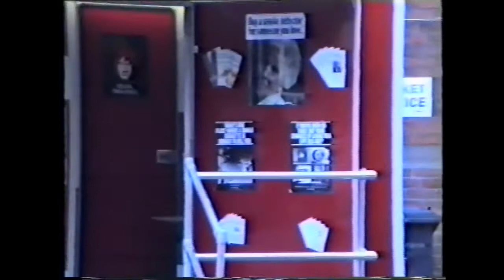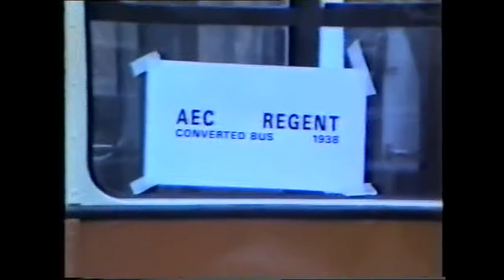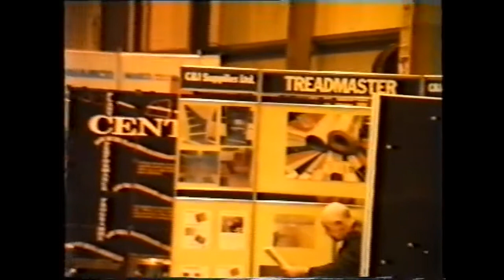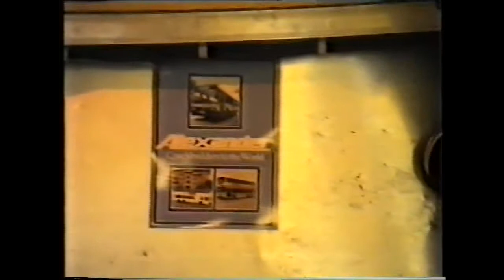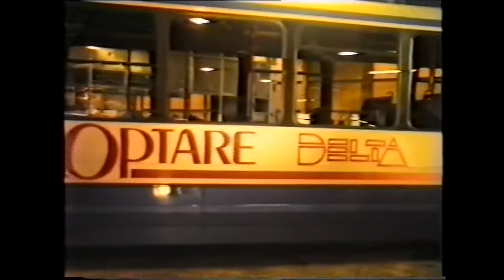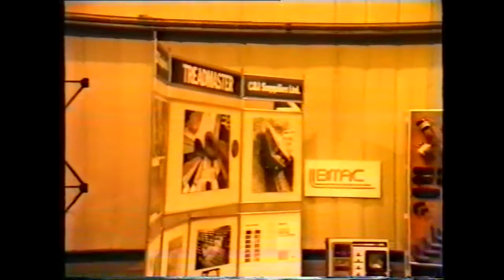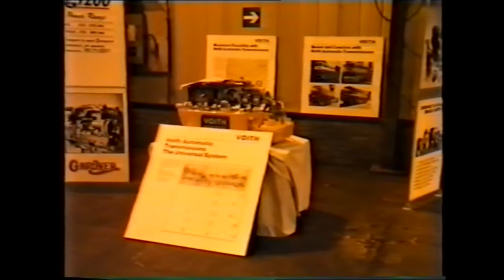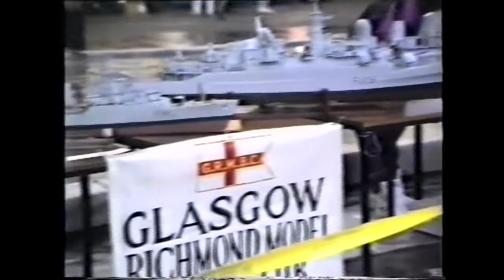Parkhead Bus Depot open day 1991 Part 1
Strathclydes Buses open day at Parkhead depot